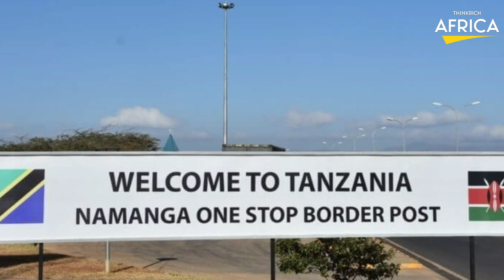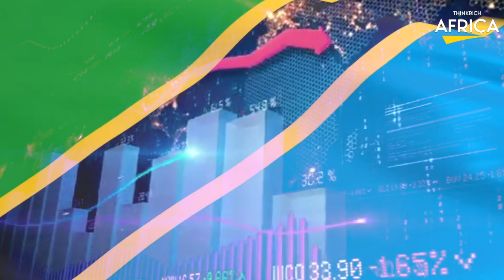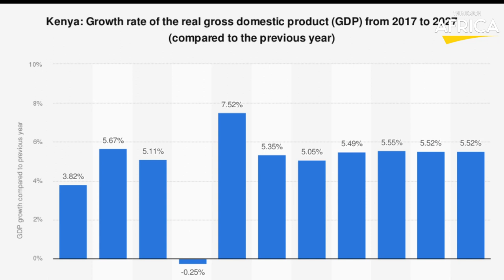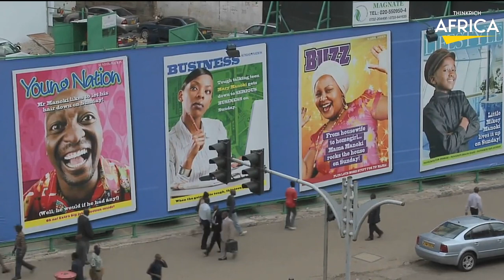Kenya and Tanzania : Here's What Might Happen If They Became One...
In this video, we explore the potential consequences of Kenya and Tanzania merging. How would this affects the economies, wildlife, and people of these two countries?

Although this video is a bit tongue-in-cheek, it's an interesting look at the potential consequences of two of the most populous African countries merging into one. So check it out to see how this would play out!